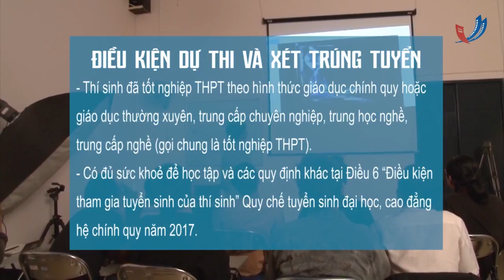Tư vấn tuyển sinh trực tuyến lần 1 năm 2019 (Phần 1) | 2019.03.21.(01)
Kênh YouTube của sinh viên, giảng viên và các thế hệ nghệ sĩ trường Đại học Sân khấu – Điện ảnh TP. Hồ Chí Minh, nơi cập nhật những video đa dạng và hấp dẫn.